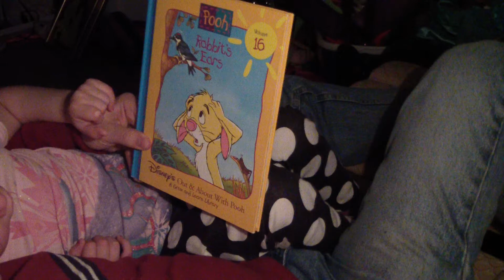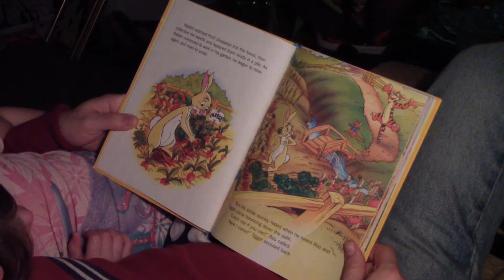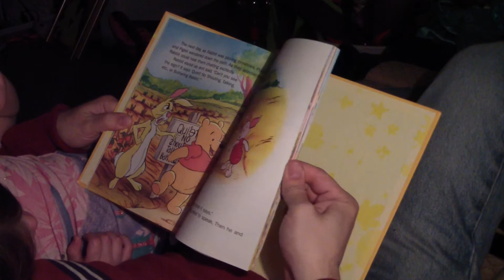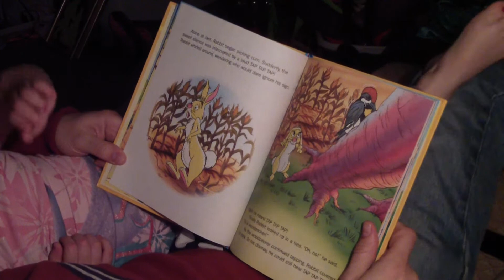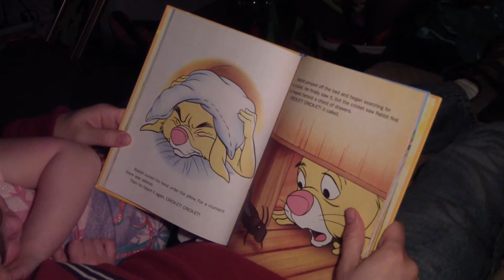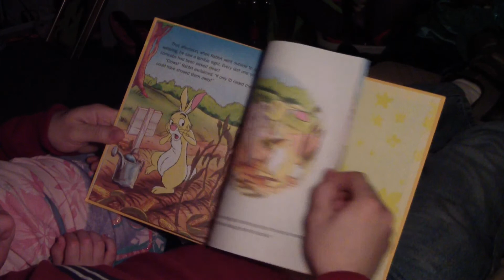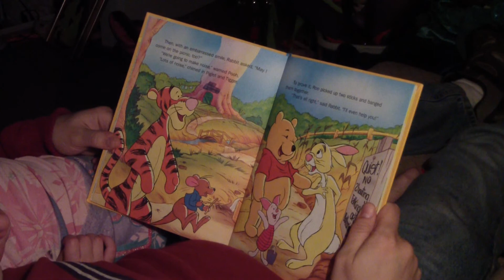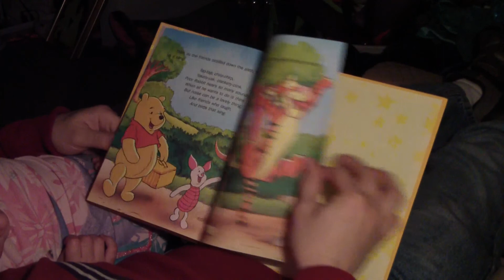Pooh - Rabbit's Ears